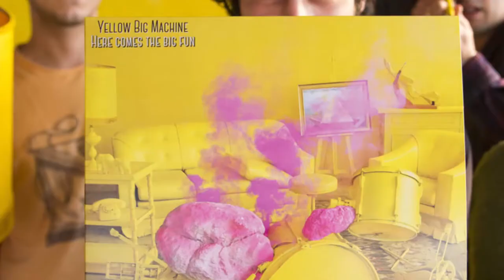Yellow Big Machine - entrevista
Charlamos con Pablo y Álvaro del grupo bilbaíno Yellow Big Machine

Producido por StereoZona (Media Attack y Burbuja Films con el apoyo de la actividad "Tan Cerca Santander Bilbao"